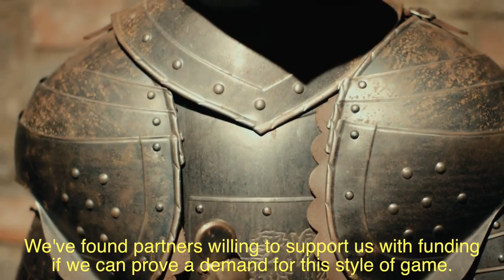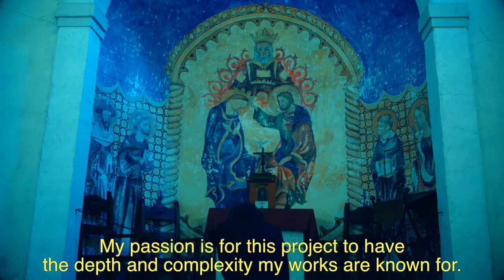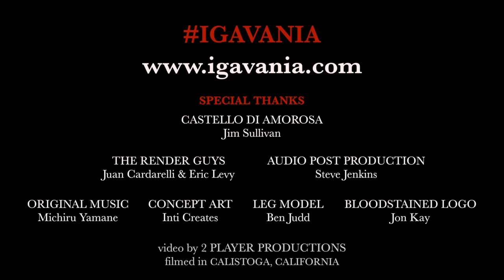Bloodstained: Ritual of the Night: A Kickstarter Pitch by Koji Igarashi